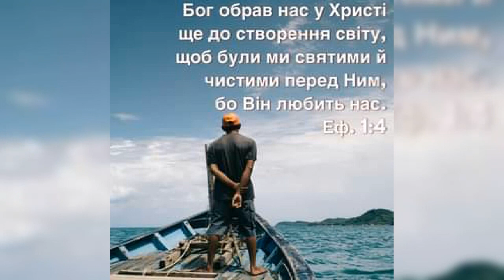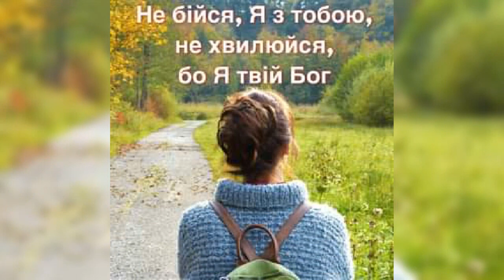Християнський мотиватор/ Бог має чудовий план для тебе сьогодні!